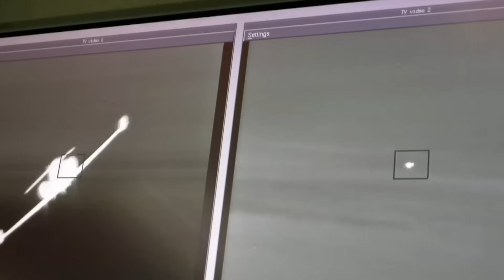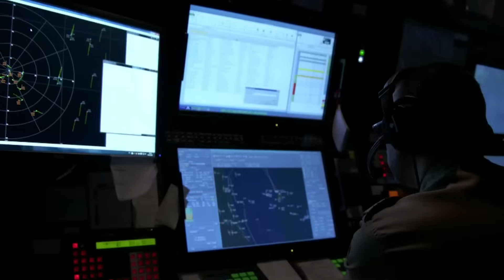German $50BN Warships Just SHOKED The World!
The Russia-Ukraine conflict continues to rage, the Israel-Hamas conflict has followed suit, it’s only a matter of time before new conflicts break out or existing conflicts introduce new members. It’s the template of the world wars all over again. One nation that knows a thing or two about world wars is Germany. The European nation is getting ready once again. German machines have been heavily responsible for Russia’s losses in Ukraine. To quench a potential Russian retaliation, Germany is embarking on the largest shipbuilding project in the history of the German Navy. The result is the construction of the largest German ships since World War 2. More on the massive floating weapons of war in the news at 10, 11, or whatever time it is.